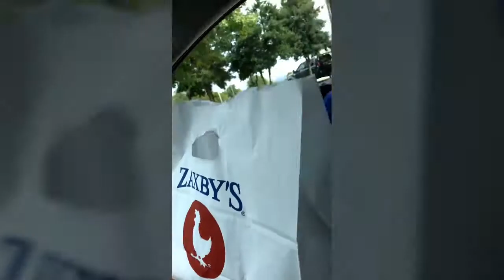l 2018 l Cadence Nichols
This is a highlight film of my year. It has been a very eventful year filled with love, heartache and laughter. My new years resolution is to post more on my channel and create better content. Bring on the new year. I'm ready for you!!